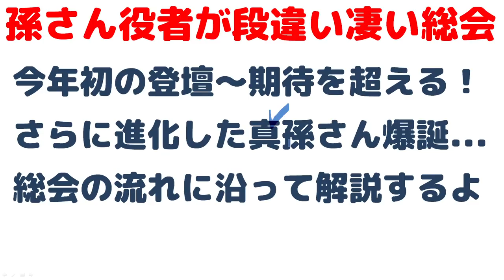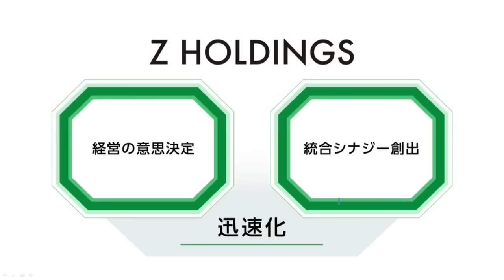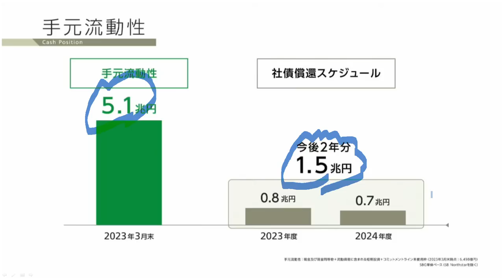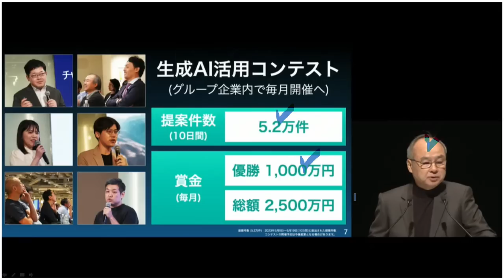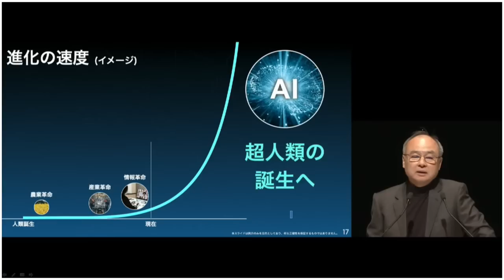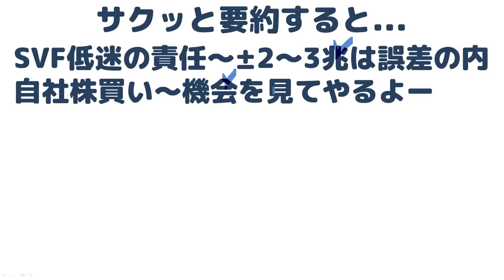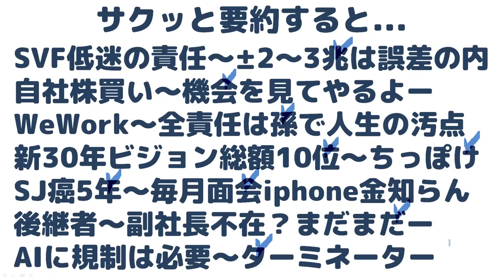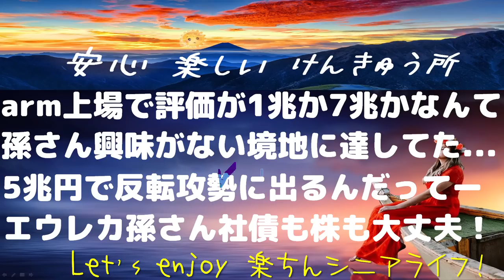ソフトバンクG株主総会で孫さん感動のプレゼン！AIと討議し発明630件！感情エンジンで特許？～ソフG社債友の会の皆様へ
役者が段違い！孫さん総会で物凄いプレゼン
★今年初の登壇～期待を超える！
★さらに進化した真孫さん爆誕...
★総会の流れに沿って解説するよ
元会計士：私も孫さんを見習い頑張るのだ、おー